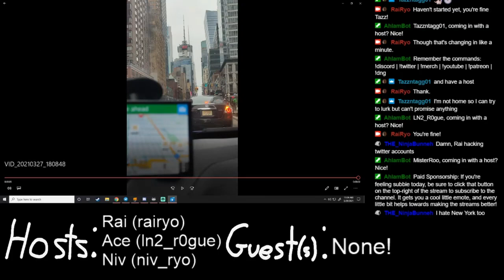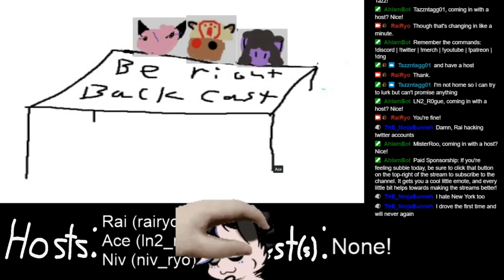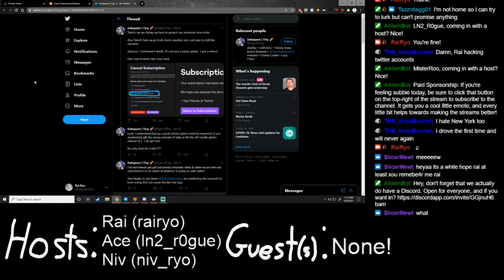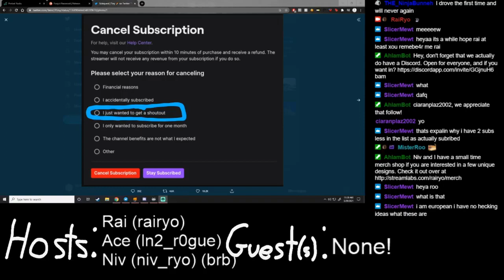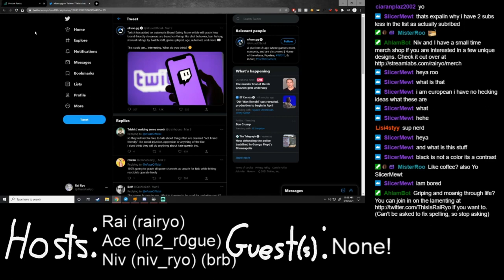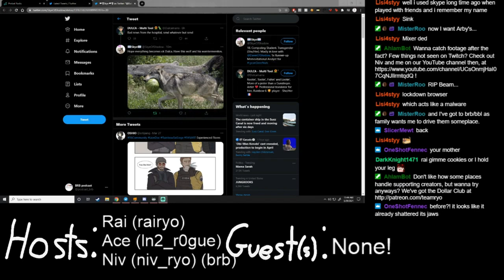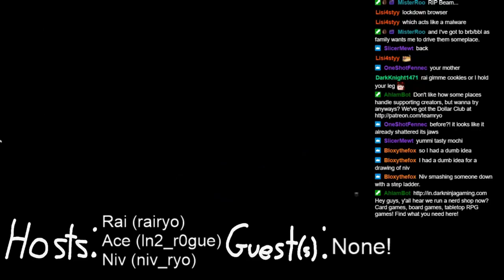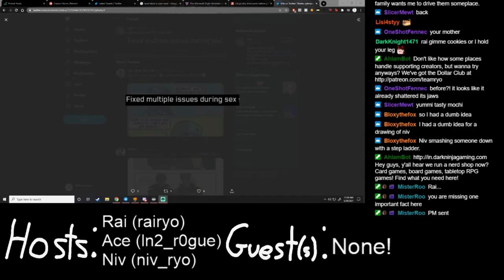Be Right Back Podcast, Episode #10: That was More of a BBL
We got to it eventually, right?